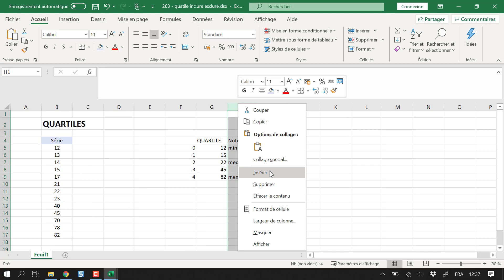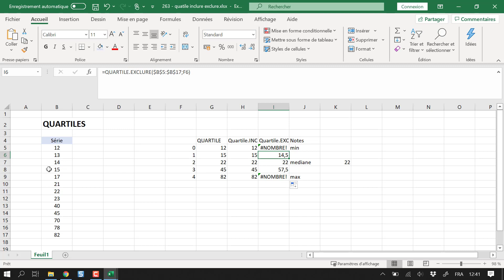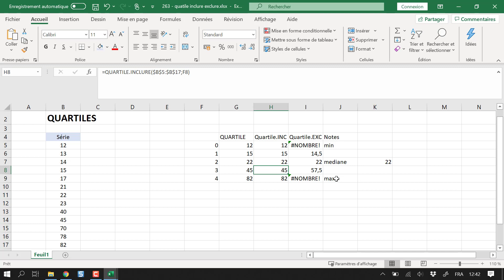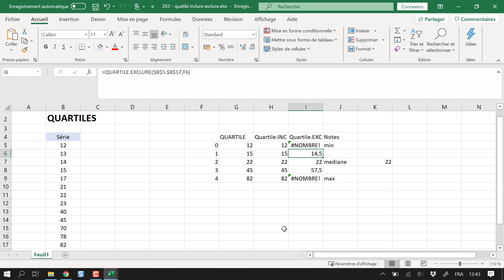Excel - Calculer les QUARTILES - Quand utiliser les fonction QUARTILE.INCLURE et QUARTILE.EXCLURE ?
👇 Clique sur PLUS pour tous les BONUS👇

Dans cette vidéo nous allons voir comment calculer les quartiles avec des formules Excel.
Nous allons voir également comment fonctionnent les fonctions QUARTILE.INCLURE et QUARTILE.EXCLURE  et quand les utiliser

97% de mes tutos ne sont PAS visibles sur Youtube! Pour tout voir: